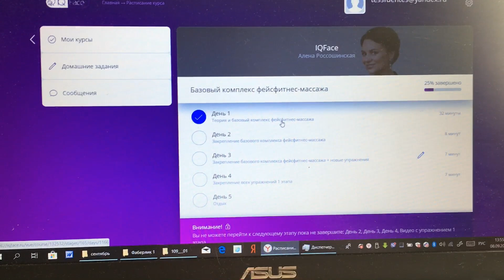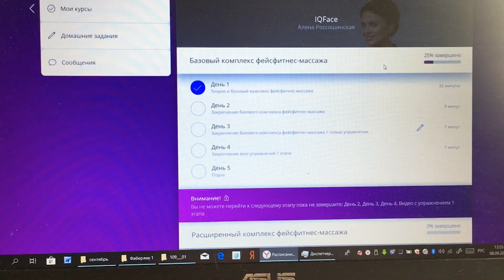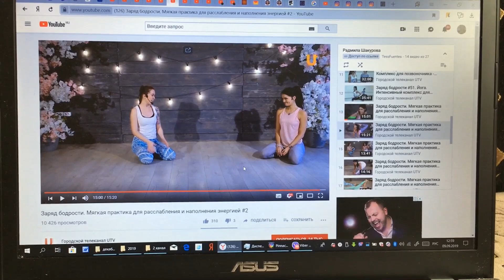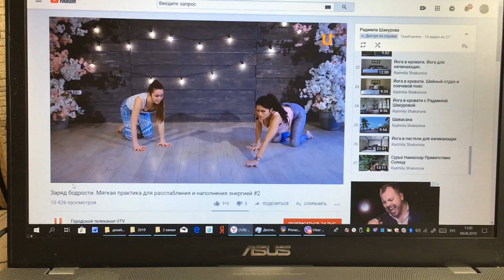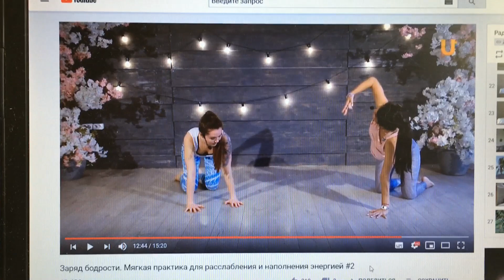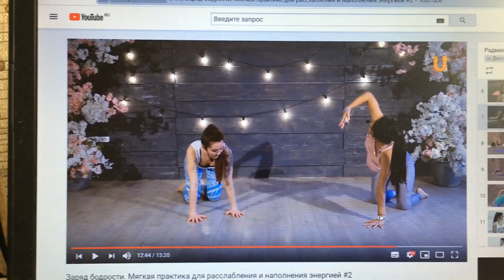РЕШИЛАСЬ НА ПОДТЯЖКУ ЛИЦА / Осторожно, МОШЕННИКИ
Регистрация в Фаберлик и кэшбэк от 15 до 26%